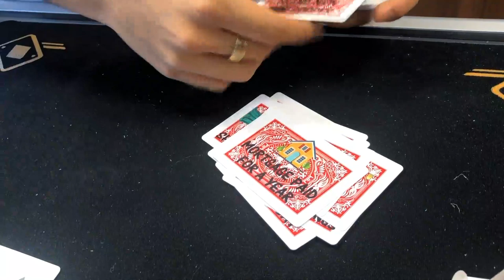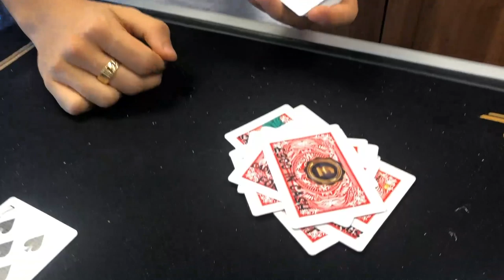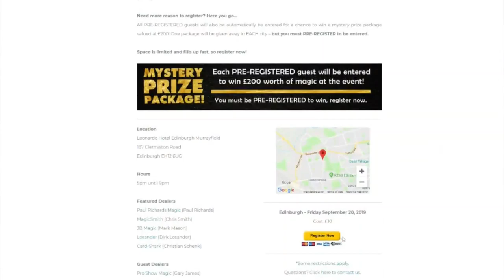Alakazam Vlog 20th Sept 2019